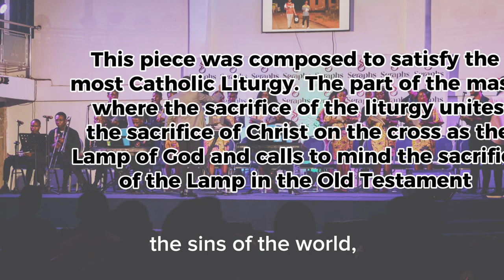AGNUS DEI composed by; Moses Sakyi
This piece is composed to be use in the catholic liturgy (Agnus Dei)